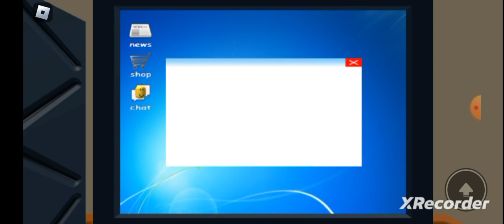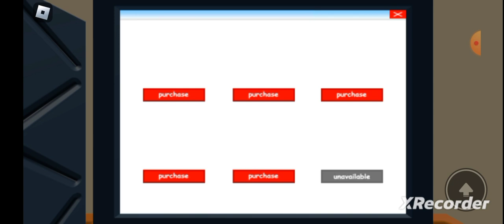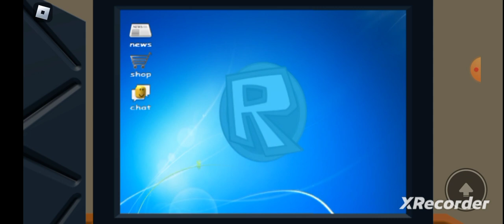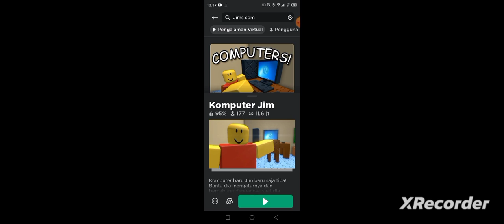Komputer ini membawa bencana... - Roblox Indonesia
Pesan Moralnya jangan buka lemari malam hari ya adick adick :) 👍